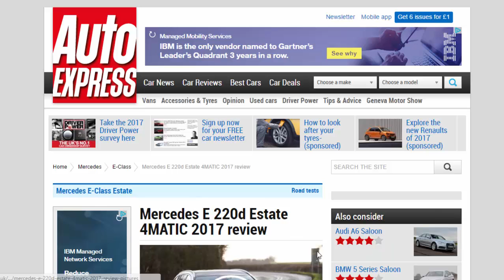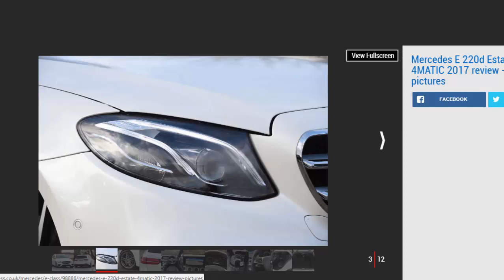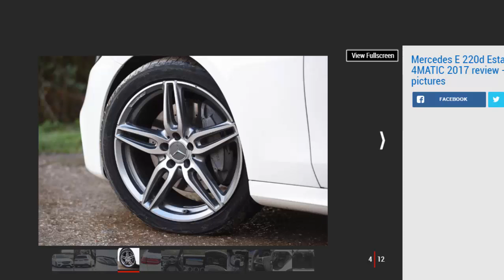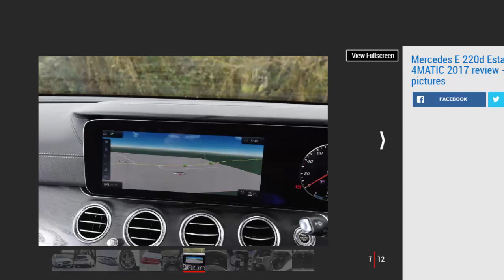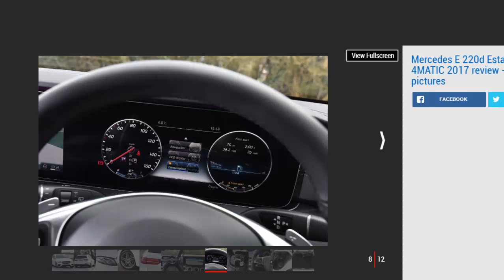Car Review - Mercedes E 220d Estate 4MATIC 2017 Review - Read Newspaper Tv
Read newspaper:
Car review - Mercedes E 220d Estate 4MATIC 2017 review
Source: autoexpress.co.uk